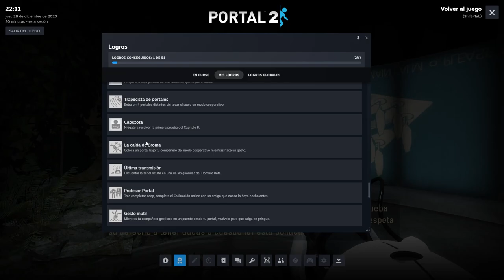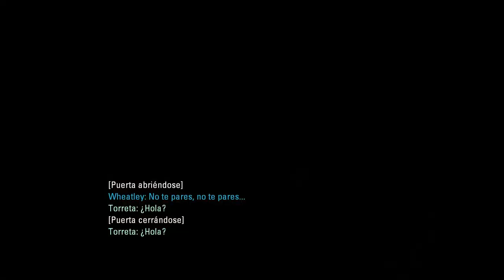Reto Abecedario P: PORTAL 2 Gameplay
Buenas y bienvenidos gente a un video mas! Seguimos con el reto abecedario esta vez con un clasico, portal 2! que lo disfruten!